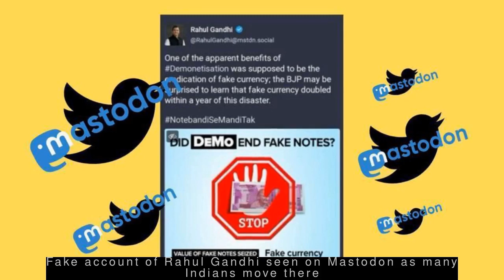Latest Politics News - First temple, then Maharashtra govt: Shiv Sena after Ayodhya verdict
--- Fadnavis resigns as Maharashtra CM hours before deadline to form govt ends ---
  BJP leader Devendra Fadnavis resigned as Maharashtra Chief Minister on Friday, hours before the deadline to form the state government ends. He submitted his resignation to Governor BS Koshyari at the Raj Bhawan in Mumbai. This comes amid the party's ongoing tensions with Shiv Sena over '50:50' formula and Chief Ministerial post.
 --- Maharashtra Governor invites BJP to form government, floor test on Monday ---
  Maharashtra Governor Bhagat Singh Koshyari has invited the single largest party (BJP) to form the government. He has given BJP time till November 11 to prove majority. BJP leader Devendra Fadnavis had resigned as Maharashtra Chief Minister on Friday. This comes amid BJP's ongoing tensions with Shiv Sena over '50:50' formula and Chief Ministerial post.
 --- First temple, then Maharashtra govt: Shiv Sena after Ayodhya verdict ---
  After the Supreme Court ordered that a temple should be built at the disputed Ayodhya land, Shiv Sena leader Sanjay Raut tweeted, "First temple, then government." "Temple in Ayodhya, government in Maharashtra...Jai Shri Ram," he added. This comes amid tensions between Shiv Sena and BJP over the Chief Ministerial post and formation of government in the state.
 --- Fake account of Rahul Gandhi seen on Mastodon as many Indians move there ---
  A fake account of Congress leader Rahul Gandhi appeared on open-source social media network Mastodon on Friday. "This is to clarify that the accounts of Shri Rahul Gandhi, Smt. Priyanka Gandhi or that of INC India on Mastodon are not authentic," the party tweeted. Several Indians joined Mastodon after accusing Twitter of bias for suspending lawyer Sanjay Hegde's account.
 --- BJP MP Tirath Singh admitted to hospital after car accident ---
  Garhwal BJP MP Tirath Singh Rawat sustained injuries after his car collided with another vehicle on the Haridwar-Delhi National Highway at around 8:30 am on Sunday morning. Rawat was admitted to a hospital in Haridwar for injuries sustained in the neck and waist and was later referred to AIIMS Delhi for further treatment.